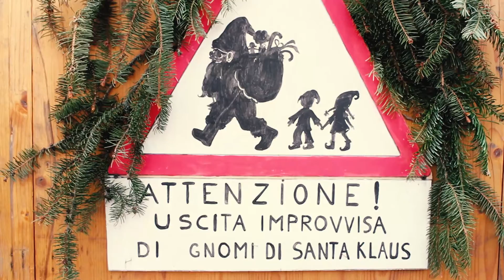MERCATINI DI NATALE A BOLZANO - VLOGMAS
Ciao a tutti! l'altro giorno sono stato a Bolzano per fare un giro ai mercatini di natale e così, dato che siamo in tema natalizio, ho deciso di girare un vlogmas solo per voi ^^

Se vi è piaciuto questo video lasciate un commento ed un "Mi Piace". :)